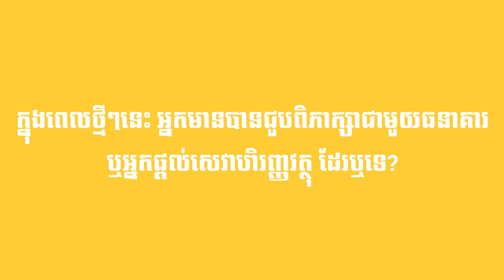Vox Pop 13: អ្នកផ្តល់សេវាហិរញ្ញវត្ថុ និងអតិថិជន | Financial Service Providers & Clients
តើសំណួរអ្វីដែលអ្នកចង់សួរបំផុតទៅកាន់ធនាគារ និងគ្រឹះស្ថានមីក្រូហិរញ្ញវត្ថុ? ក្នុងពេលថ្មីៗនេះអ្នកមានបានជួបពិភាក្សាជាមួយធនាគារ ឬអ្នកផ្តល់ សេវាហិរញ្ញវត្ថុ ដែរឬទេ? យើងបានសួរប្រជាពលរដ្ឋមួយចំនួនឲ្យប្រាប់យើងអំពីរឿងនេះនៅក្នុងវីដេអូចុងក្រោយនៃ “សម្លេងសាធារណៈជន” ។

ចង់ដឹងបន្ថែមទៀតមែនទេ? សូមចូលទៅកាន់គេហទំព័រ និងបណ្តាញហ្វេសប៊ុករបស់ យុទ្ធនាការ តោះ! និយាយពីលុយ។

What question do you most want answered by Banks or Microfinance Institutions? Have you talked with a Bank or financial service provider lately? We asked some people to tell us in our latest "Voices of the People" video.

តោះ! ‪#‎និយាយពីលុយ‬ | Let's ‪#‎talkmoney‬